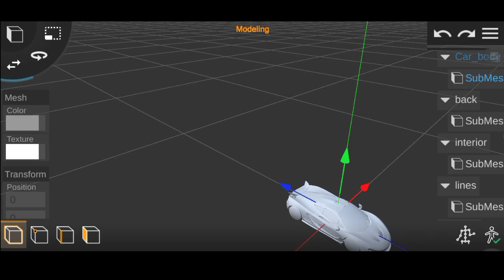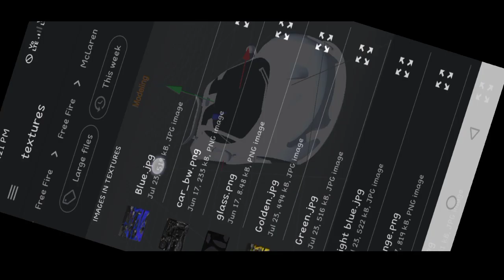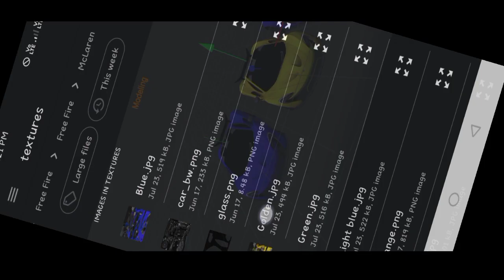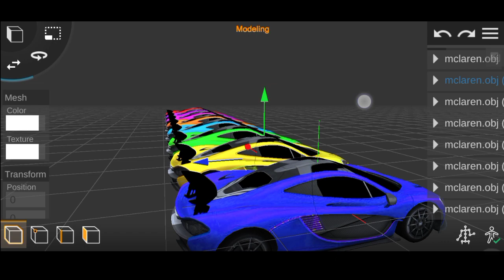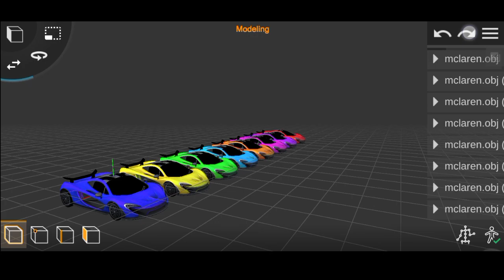Free Fire 3D Model Free || 8 Super Cars Of Free Fire 3D Model || Omaxx FF || Prisma 3D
free fire Ruok FF famous Female Bundle 3d model
free fire Ruok FF main Female Bundle 3d model
Ruok FF Female Bundle 3d model
How to Make free fire 3d model
How To Add Bones In Own 3D Models

Aaj ki is video me him sikhe ge ki free fire ka 3d model kese download karke use kese Import Kare Prisma 3d me or ye bhi ki kese usme texture lagaye or use kese save Kare aur aapko video Puri dekhni hai jise apko aache samajh aae or aapko suck samajh nhi aaye tho aap mujhe comments me puch sakte ho !!!🥰🥰🥰🥰🥰

🎮Mobile Spec📀

Device Name:- Infinix HOT 10
Processor:- Helio G95
Ram:- 4GB
Rom:- 64GB

 ⬇️⬇️⬇️⬇️⬇️ Important Link⬇️⬇️⬇️⬇️⬇️

  ✅✅𝔻𝕠𝕨𝕟𝕝𝕠𝕒𝕕 𝔽𝕣𝕠𝕞 ℍ𝕖𝕣𝕖 𝔽𝕣𝕠𝕞 :-✅